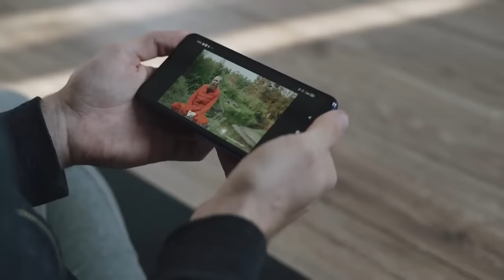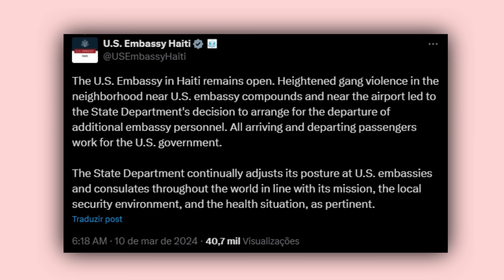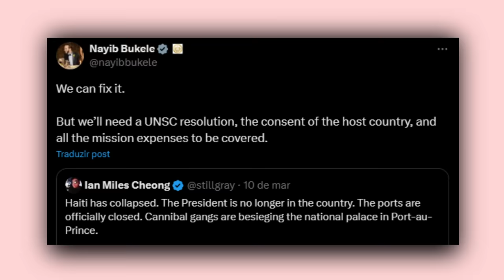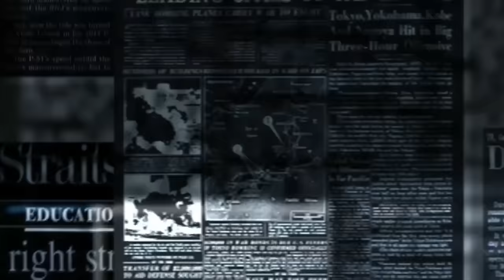CRISE no HAITI se aprofunda, com GANGUES tomando conta do país será que esse PROBLEMA tem SOLUÇÃO?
Ajude o canal:

16vmNcrA4Mvf7CaRLirAmpnjz1ZH3bWNkQ (Bitcoin)
LSCnrubCVcpuLrGTTLMqpwRTXvYz7vMbbA (Litecoin)
0x28aec946919c70e5e25d7c6785ede7622278b463 (Ethereum)
nano_1s6i6xwujzqnmie8nc3x8rfumdnebpsd6h4cp9wgkcpk4eb1xn5u7n48ok5b (Nano)
0x1302536c28695e47aaedd020aaf39f500cf6c22f (BNB)